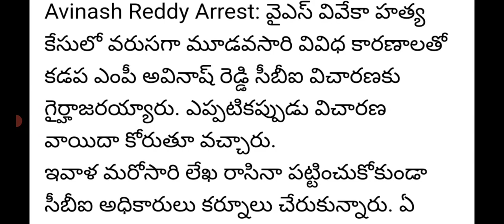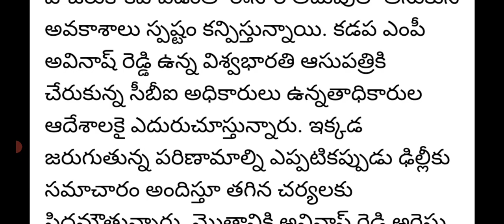కొద్దిసేపటి క్రితమే కర్నూల్లో అవినాష్ రెడ్డి ముందస్తు అరెస్ట్|Avinash reddy arrested latest news